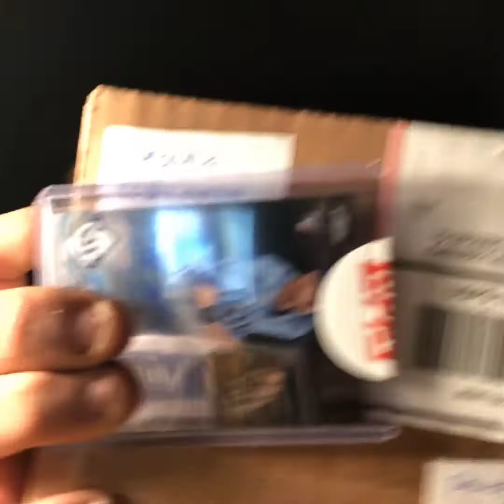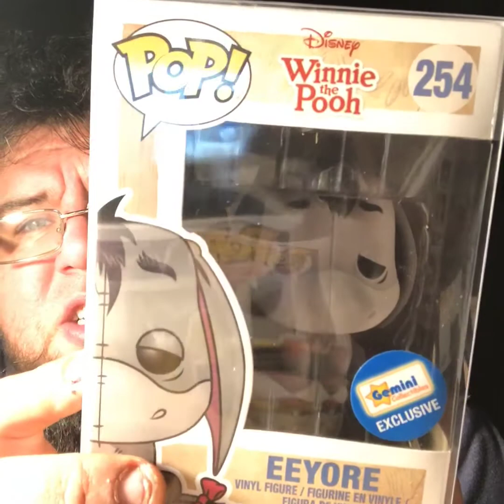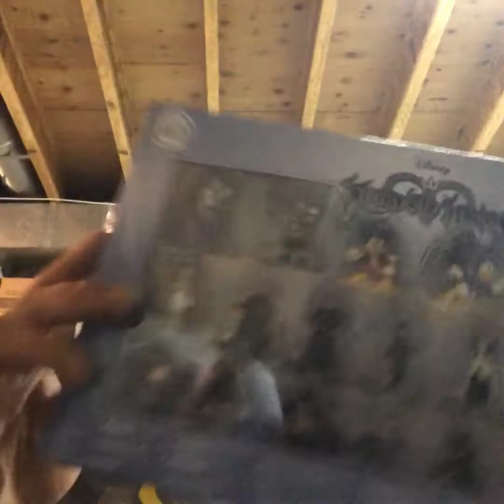Pop couple mail, GameStop pickups and a message to Steven from 2peas in a pop